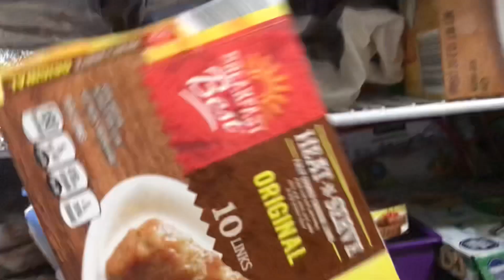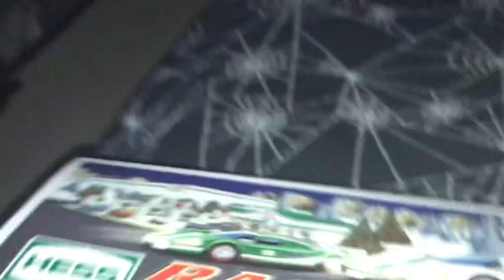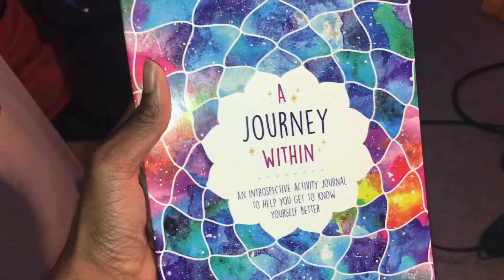VLOGMAS 2022: WHAT I GOT FOR CHRISTMAS VLOGMAS DAY 25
HEY YOU GUYS! WELCOME TO ANOTHER VIDEO! VLOGMAS DAY 25!!! CHRISTMAS IS COMING ARE U EXCITED?? I know I am I hope u love the video!

Use my ubereats code to save money on your first order of $25! Save $20 on a $25 order! You can’t beat that deal!
eats-ivym3191ui

My Instagrams

My TikTok’s
Business